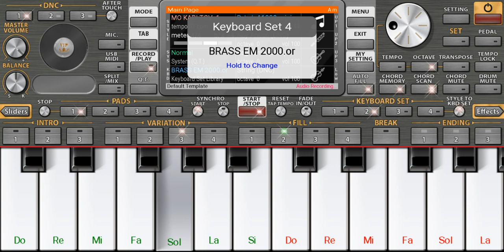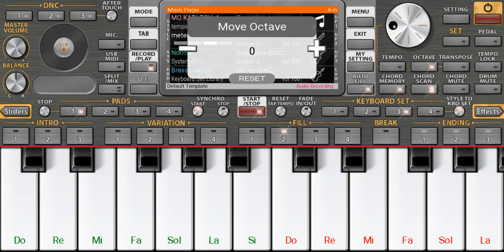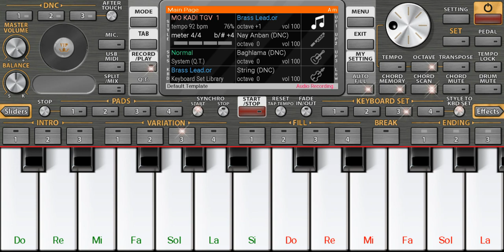هي تزوجت و تهنات - من أجمل أغاني الشاب لطفي - موسيقى صامتة